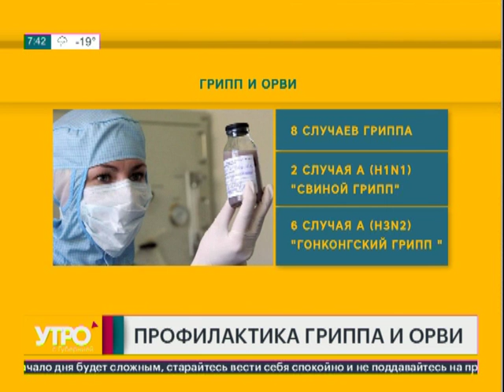Профилактика гриппа и ОРВИ. Утро с Губернией. 27/12/2018. GuberniaTV